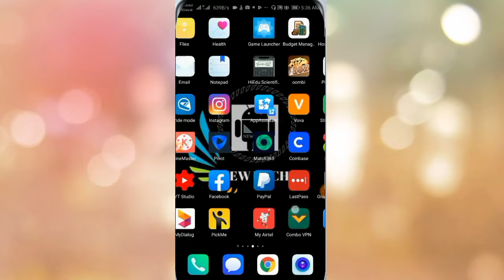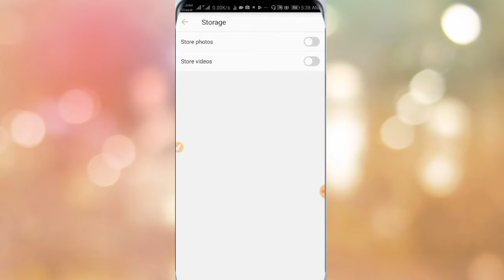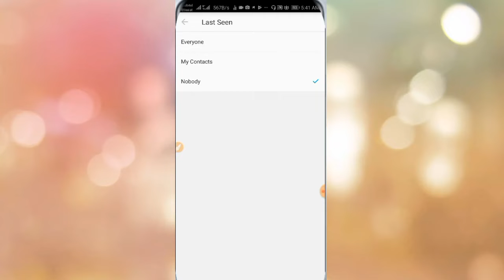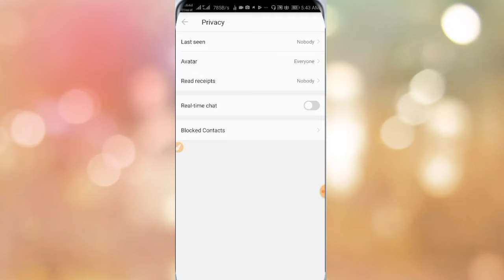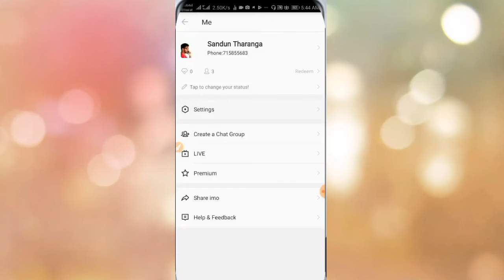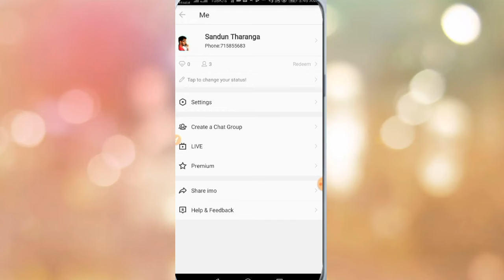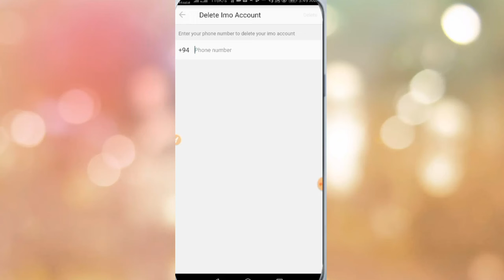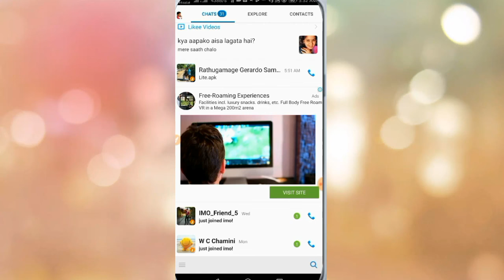Imo secret 10 Tips and tricks [ Specially young ] - Do Tech